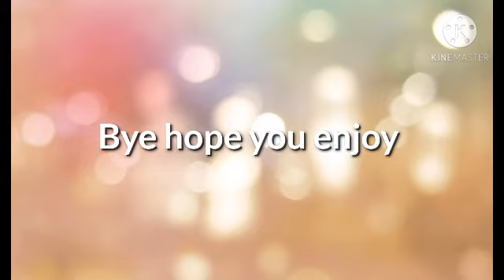H.a.y meme /Penny backstory?]gacha life